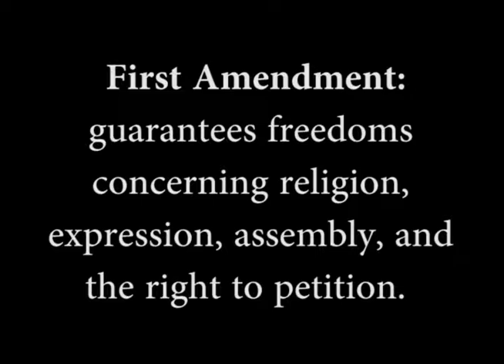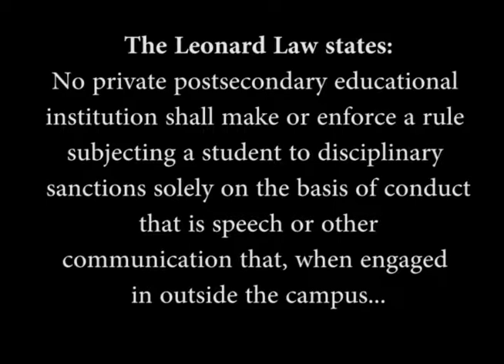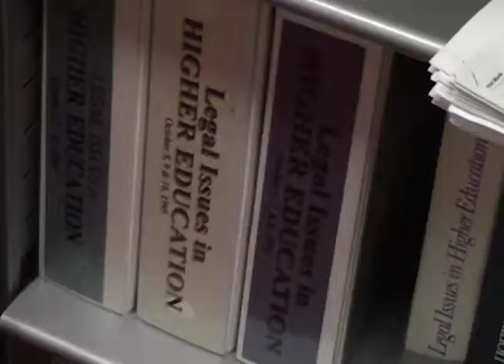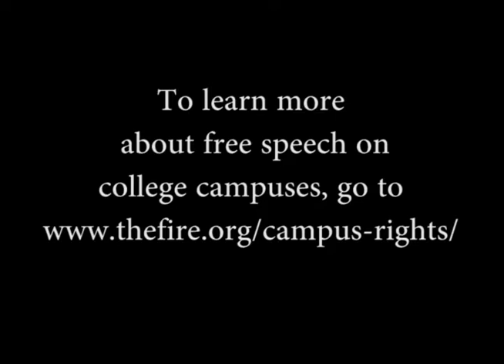First Amendment Law Experts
Produced by Rachel Ramos